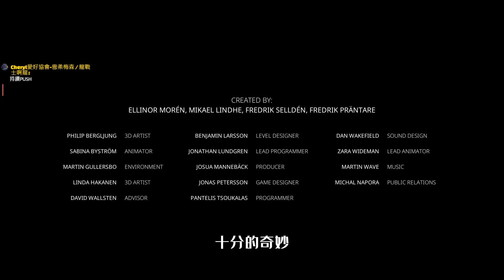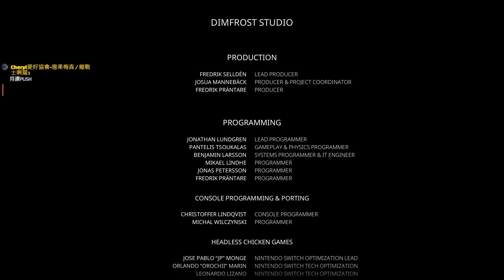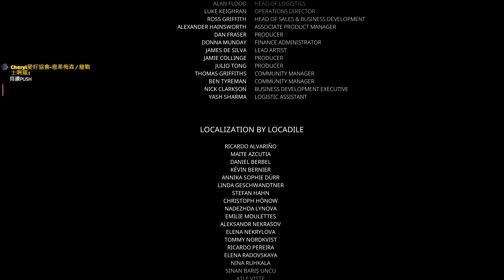【荊棘：群山之王】小孩vs父王 再會了 斬棘已终 第七集#7 暗戰士啊龍斬棘之旅 Bramble: The Mountain King 7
Bramble: The Mountain King gameplay
荊棘：群山之王實況
 斬棘已终 戰士一去不回